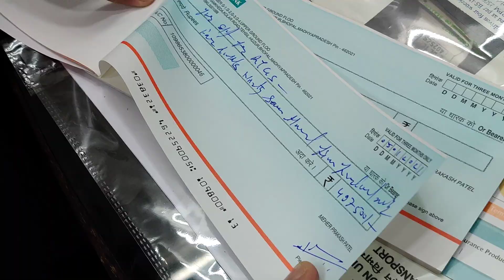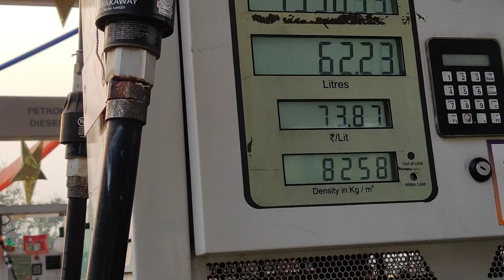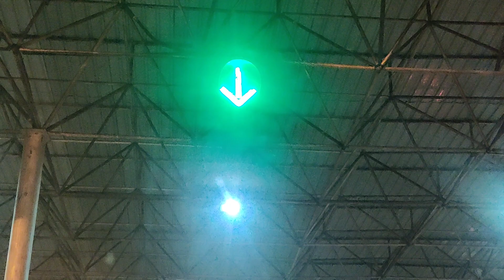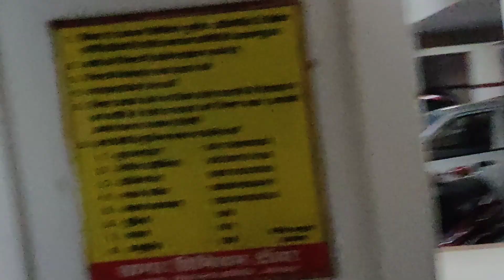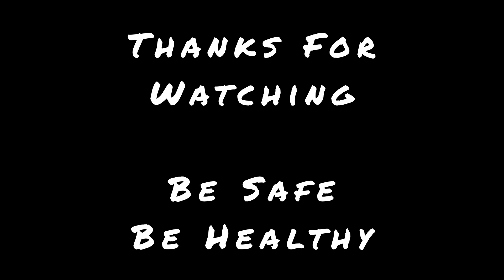BUYING FORD ENDEAVOUR 2011-12 | SURPRISING MOM | PART 2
THIS PERTICULAR VLOG IS ABOUT BUYING FORD ENDEAVOUR 2011-12 MODEL AND SURPRISING MOM
GOD BLESS YOU ALL AND BE SAFE

V.J. MOTORS & PROPERTIES DELHI